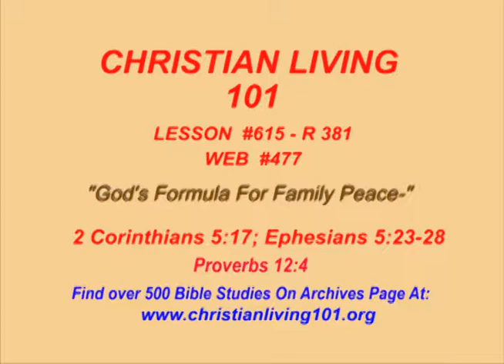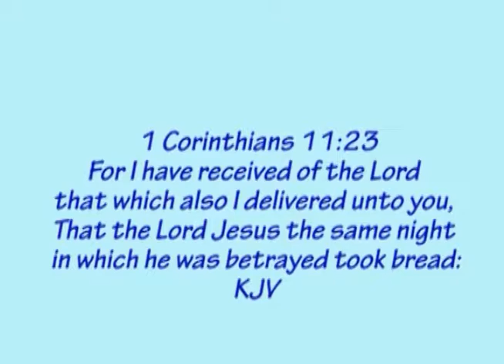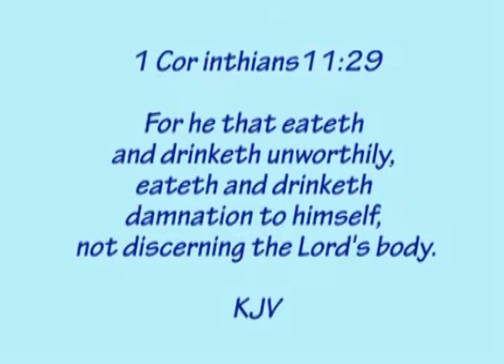Christian living 101 - 615 - GOD’S FORMULA FOR FAMILY PEACE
Christian Education